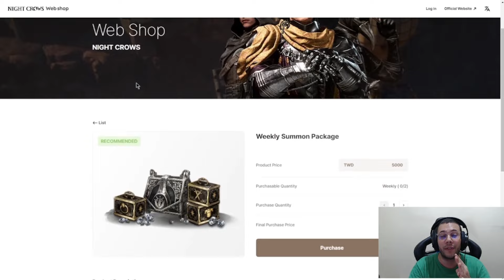HOF COM 4 CLÃS NO TOP 5 E NÃO JOGAM O PvP | CORTES MIR4